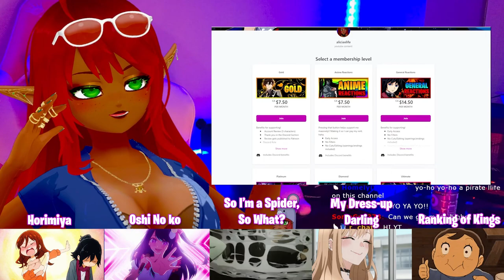THIS IS ACTUALLY AMAZING!! | One Piece Live Action Episode 1 Reaction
ONE PIEEEEEEEEEEECE!!! Come join us for early access to all the series I watch here on the channel unfiltered, uncensored, and uncut! | One Piece Live Action Episode 1 Reaction.